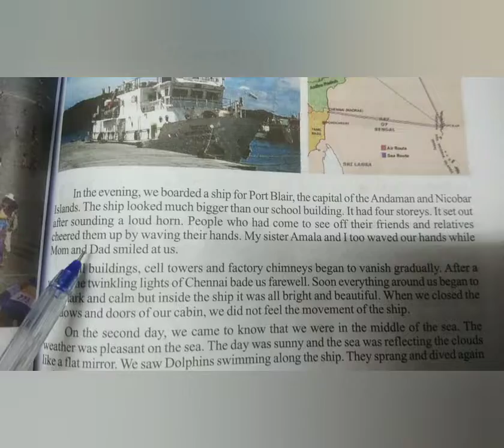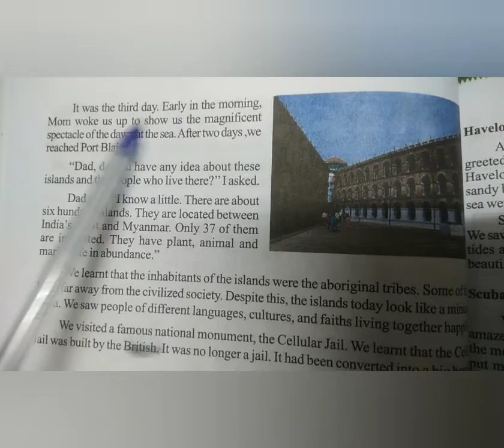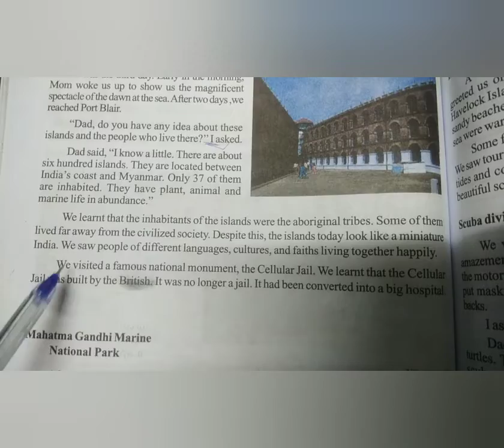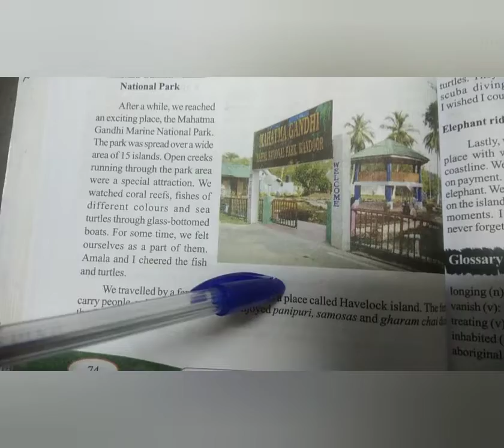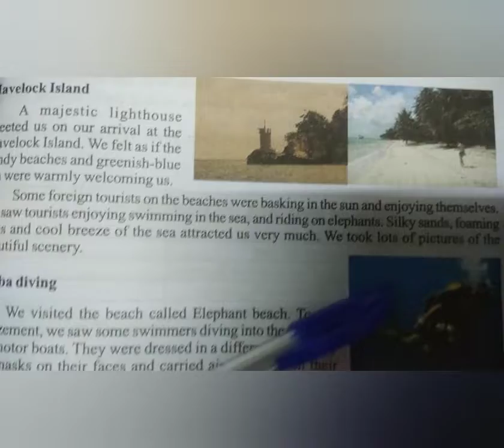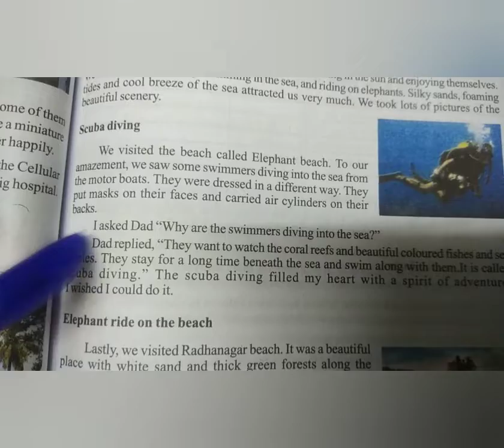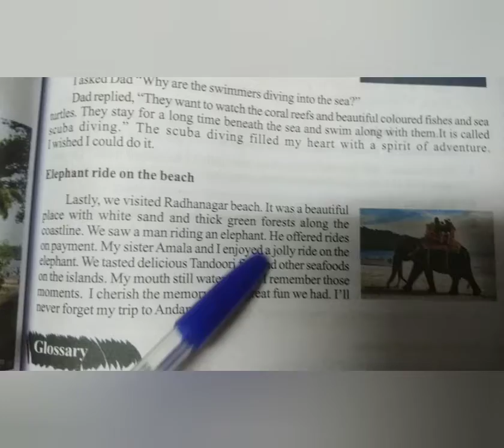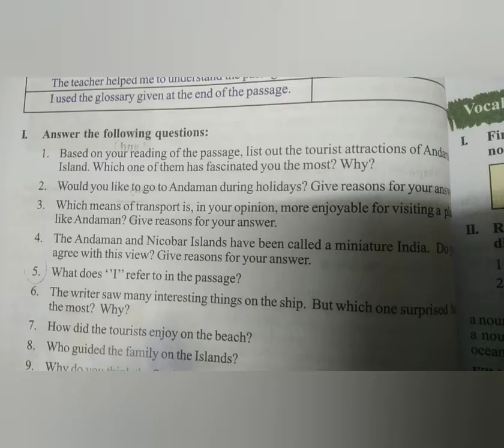7TH CLASS ENGLISH 31 JAN 2022